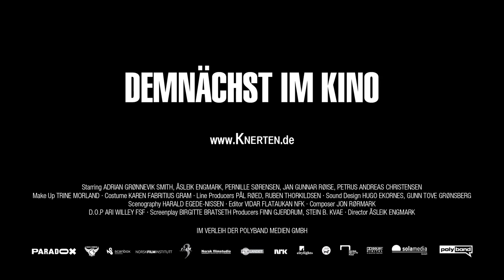Mein Freund Knerten | Trailer deutsch / german Full-HD 1080p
►►► KINOSTART, FILM-INFOS und LINKS stehen in der BESCHREIBUNG

(Mein Freund Knerten) Der kleine Lillebror zieht eines Tages mit seinen Eltern raus aufs Land. Seine Freunde lässt er dabei leider zurück. Darüber mehr als traurig, fällt Lillebror ein sprechender Nadelbaumzweig vor die Füße. Seinen hölzernen Freund tauft er auf den Namen Knerten, und fortan bestehen die beiden die tollsten Abenteuer. Für die Erwachsenenwelt ist Knerten allerdings unsichtbar, und so muss Lillebror achtgeben, dass Knerten nichts passiert. Denn immerhin ist er nur ein Zweig, wenn auch ein ganz besonderer.

FSK: nicht bekannt
Genre: Komödie, Fantasy, Familie

Darsteller: Adrian Gronnevik Smith (Lillebror), Petrus Andreas Christensen (Phillip), Pernille Sorensen (Mutter), Jan Gunnar Roise (Vater), Per Schaaning (Eilertsen), Kjersti Fjeldstad (Tante), Amalie Blankholm Heggemsnes (Tiny), Anine L. Vardal (Anne), Amalie Ulven (Marie), Matilde Madshus (Kristine), Niklas Hovland (Pal), Simen Knudsen (Torbjorn)